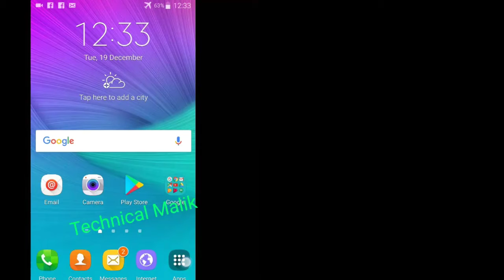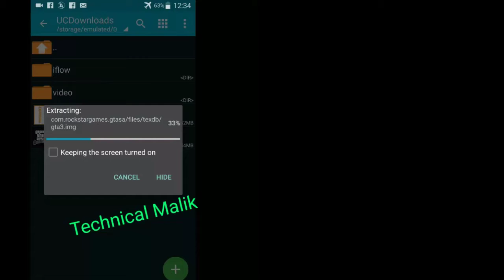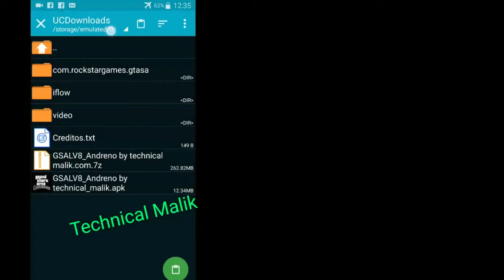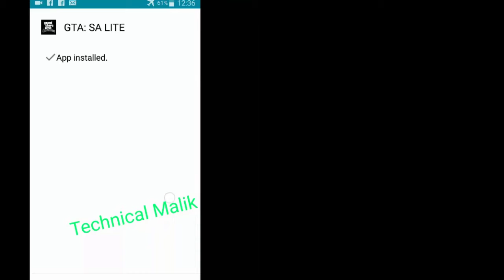GTA SanAndreas Apk+Data Highly Compressed 100% working Link in Description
Note: Below⬇ text didn't for viewers.